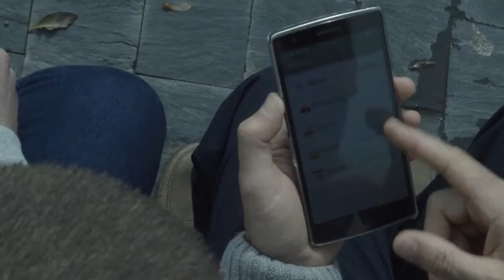AgricoApp | HackForGood 2018 - Salamanca